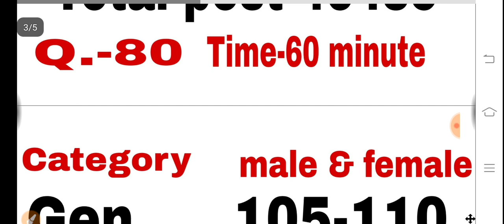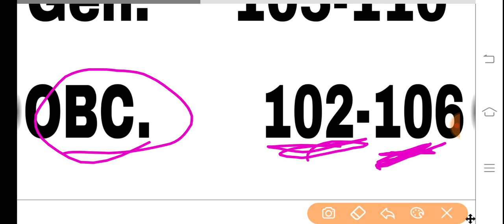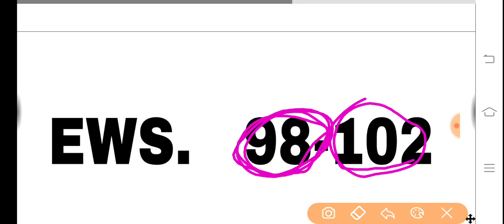SSC GD 2023 CUT OFF//SSC GD cut off 2023//SSC GD expected cut off 2023//SSC GD answer key & Cut off